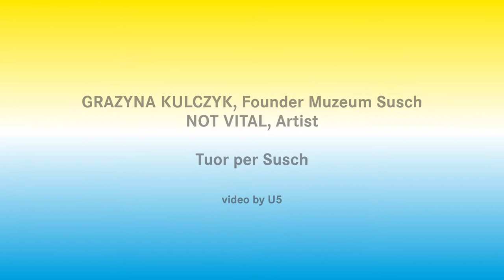2021 E.A.T. LongueDurée | GrazynaKulczyk & NotVital: Tuor per Susch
Not Vital
Tuor per Susch (Tower for Susch), 2020

Standing 10 metres tall on a meadow above the Muzeum’s main building, the tower, with its meticulously carved out and polished surface, explores not only the boundaries of human skill and craftmanship, but also some of the fundamental tenets of architecture as a shelter from nature. Its open shape, imposing sense of space experienced by the viewer, as well as time devoted to its creation, all connect with the daunting surroundings of this remote town situated above 1400 metres above sea level. Vital says ‘Ars una est. It is all one. While I don’t like order, I do like the harmony.’

Crafted from a single block of marble in the course of two years by Gabriele and Umberto Togni of Pietrasanta, the work’s arrival transforms the local landscape, with Tuor per Susch becoming the fourth tower in the village, following the historical Tuor La Praschun, erected at the turn of the 12th and 13th century, Tuor Planta, whose foundations also reach back to the 13th century, as well as the Romanesque Tower of the local church. Tuor per Susch is part of a seminal group of works by Vital that are subsumed under the term ‘SCARCH’ (a conflation of the two words sculpture and architecture, ‘SCARCH’ transcends the boundaries of both formal terms). The artist’s gained renown with his architectural landscape interventions around the world: from Niger (Makaranta, 2003) to Chile (NotOna, 2008-14), the Philippines (The Chapel, 2016), to Indonesia (House to Watch the 3 Volcanoes), 2017.

Not Vital Born 1948 in Sent, Engadin (Switzerland). Lives and works in: Beijing (China), Rio de Janeiro (Brazil) and Sent (Switzerland).

Grażyna Kulczyk is a Polish investor, art collector and the founder of the Muzeum Susch.